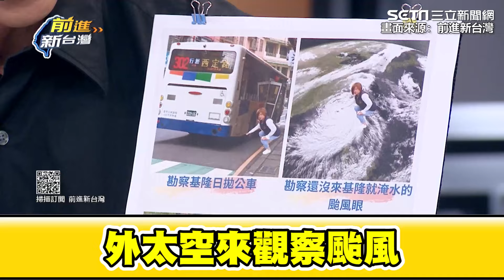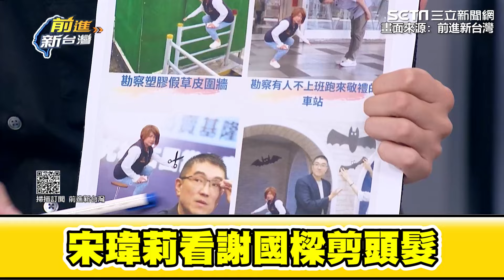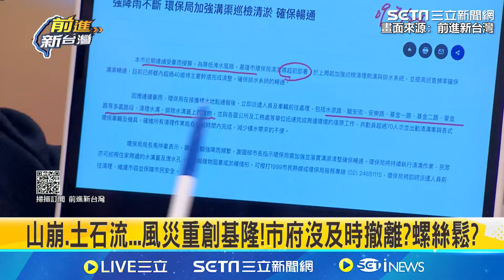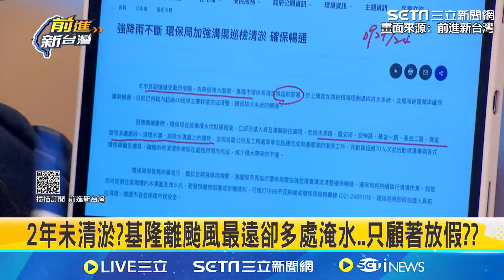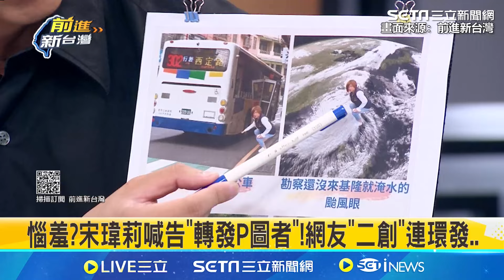基隆市民民怨高漲！林沛祥嗆宋瑋莉P圖出包''Drop the ball'' 還要劉世芳閉嘴 主持人急問「現在是要卡位戰是不是」 吳崢笑：可能對謝國樑不太滿意｜【前進新台灣】三立新聞網 SETN.com